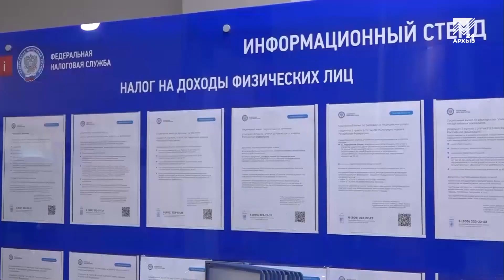В России меняется система налогообложения физических лиц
Соблюсти интересы граждан, бизнеса и государства. Министерство финансов России Федерации предложило федеральному Правительству большой пакет поправок по совершенствованию налоговой системы. Включая новую прогрессивную шкалу НДФЛ, налоговый вычет для семей с детьми и повышение налога на прибыль компаний. К слову, прогрессивная шкала НДФЛ, предусматривающая повышение налога на физических лиц, на деле затронет лишь около 3% трудоспособного населения страны, следует из материалов ведомства. Для тех, кто зарабатывает в год до двух с половиной миллионов рублей все останется по прежнему. Для тех, кто получает в год до 5 млн рублей налог составит 15%, до 20 млн  —18%, от 20 до 50 млн рублей — 20%, а свыше 50 млн рублей  —все 22%. При этом в Минфине подчеркивают, что платить повышенный налог будут не со всей суммы, а с той ее части, что превышает 2,5 миллиона в год. Повышение НДФЛ не коснется участников спецоперации, для них порядок налогообложения останется прежним. Для представителей бизнеса налог на прибыль составит 25% вместо 20%. Семьям с двумя и более детьми и доходом ниже 1,5 прожиточных минимумов будет предложен возврат части уплаченного НДФЛ.